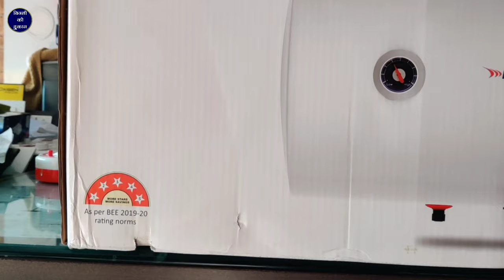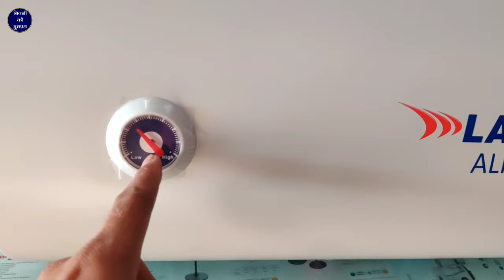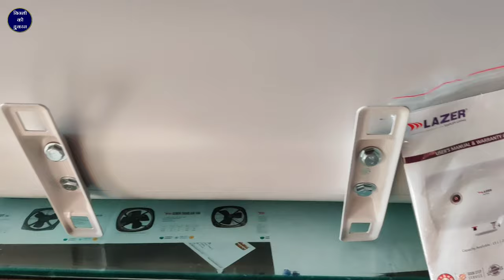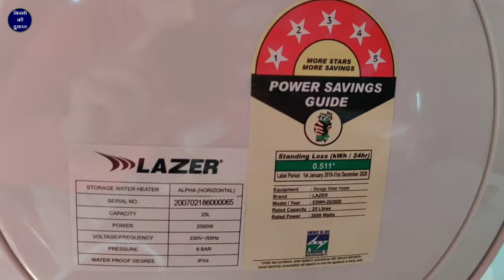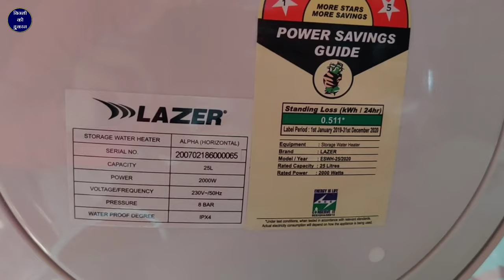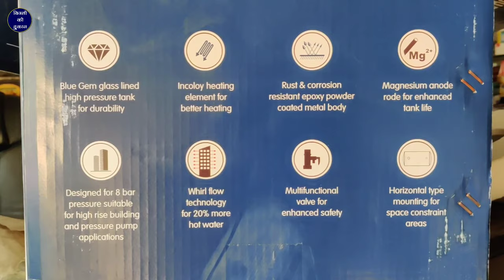Best 25 Liter Horizontal Storage Electric Geyser | Unboxing Lazer Alpha Electric Geyser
Sanjay Verma

namaskar Doston bijali Ki Dukaan YouTube channel per aap Sabhi doston ka Swagat hai aaj Ham is video mein Lekar Aaye Hain lazer company ka electric geyser lazer company ne market ke andar Ek Naya electric geyser nikalna hai model ka naam hai Alpha horizontal electric geyser 15 litre aur 25 litre water capacity Mein Aata Hai Ham is video mein aapko 25 litre ka electric geyser dikha rahe hain sabse pahle Ham lazer company ka Alpha horizontal 25 litre electric storage geyser unboxing Karenge Uske bad mein iska market mein kya price hai vah bataenge aur uske bad mein Main Iske features bataenge

Lazer Geyser 35 Ltr price

Lazer Geyser 10 Ltr price

Lazer Water Heater 10 litres

Lazer Geyser 3 Ltr Price

Lazer Aquatic Geyser

Lazer Geyser Gas

Classic Geyser 50 Ltr price

Lazer Gas Geyser 6.5 LTR Price

Lazer Alpha Geyser 25 Ltr price

Lazer Geyser 50 Ltr price

Lazer hot spring 25 Ltr Geyser

Lazer Geyser 15 Ltr price

lazer 25 liter electric geyser horizontal Storage electric geyser unboxing

lazer 25 liter electric geyser horizontal Storage electric geyser price

lazer 25 liter electric geyser horizontal Storage electric geyser full review

Water heater for bathroom

Geyser

Racold water Heater

Best water heater in India

Storage water heater working principle

Bajaj Water Heater

Geyser

Racold water Heater

Bajaj Water Heater

What is the difference between instant water heater and storage water heater

How does a storage water heater work

Which geyser is best for home

Which is best water heater or geyser